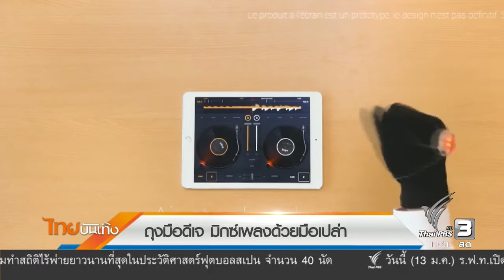ถุงมือดีเจ มิกซ์เพลงด้วยมือเปล่า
นวัตกรรมทางดนตรีโดยดีเจชาวฝรั่งเศสคนหนึ่ง เขานำเสนอว่าต่อไปนี้จะมิกซ์เพลงแดนซ์ ไม่ต้องถูแผ่นให้เมื่อยมือ ไม่ต้องกดปุ่มเครื่องเล่นที่รุงรัง ขอแค่ใส่ถุงมือ ก็สามารถชวนทุกคนเต้นได้ด้วยมือเปล่า